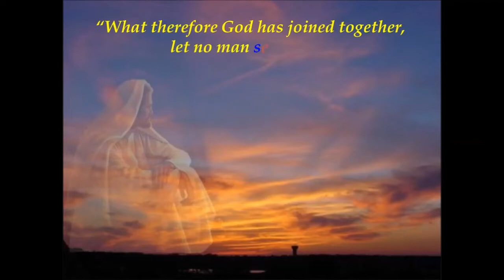Senior Couples Retreat Oct 2017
Seniors Couples Retreat conducted October 2017.

To enable senior couples to see how their relationship and priorities have changed through the years and what these changes have meant for them

To give senior couples the opportunity to look at their present relationship in the light of the aging process.

To rekindle and keep the spark of love aflame through the remaining years of the couple’s life together

To help couples to grow old together with the right perspective and attitudes

To empower couples to face the challenges of the senior years and plan for their future

Offered by Couples For Christ for senior couples. If you are interested to join, you may contact Couples For Christ on your area.